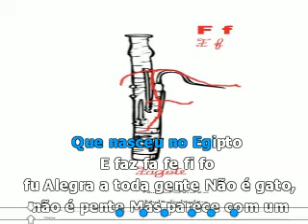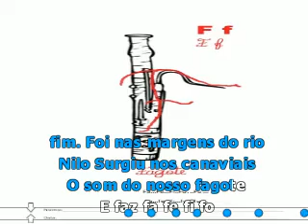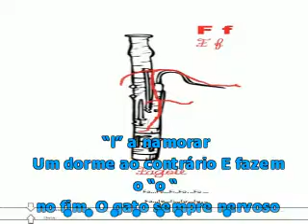Música do "F"/"f"